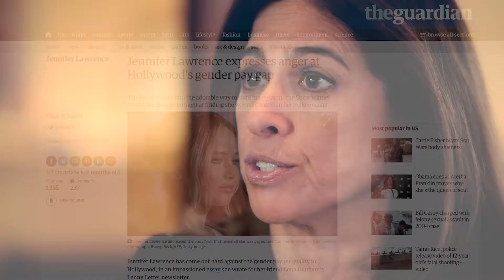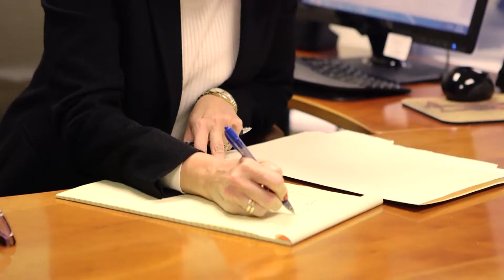Gender Pay Inequity: Hollywood and Beyond -- Wendi S. Lazar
Outten & Golden LLP partner Wendi S. Lazar discusses gender pay inequity, and O&G's work protecting the rights of women in the workplace.